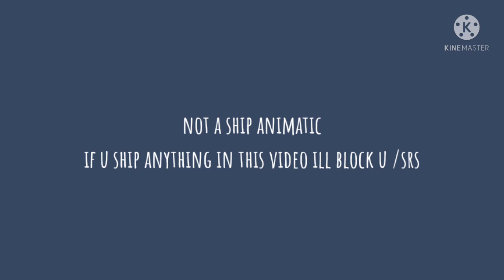This December - Sou Hiyori/Shin Tsukimi - Your Turn To Die (YTTD) Animatic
hey I'm back lol

this december by Ricky Montgomery

art by me lol